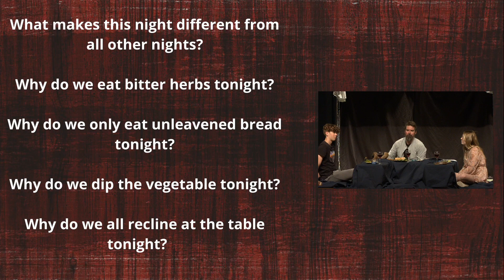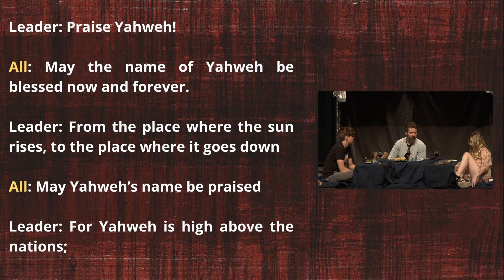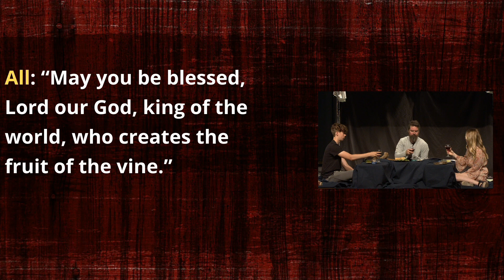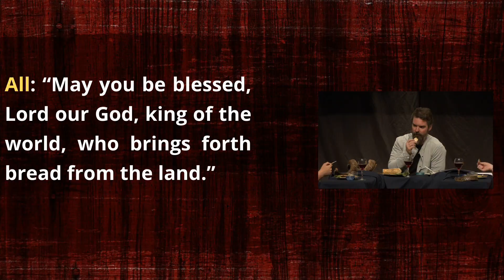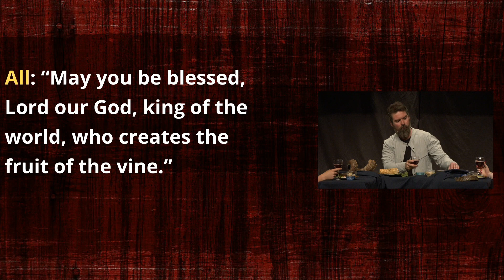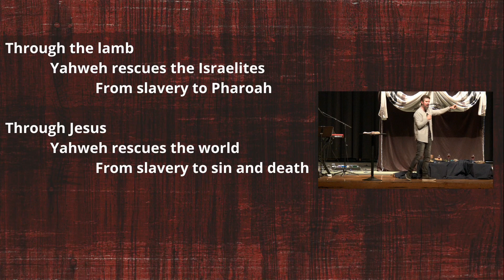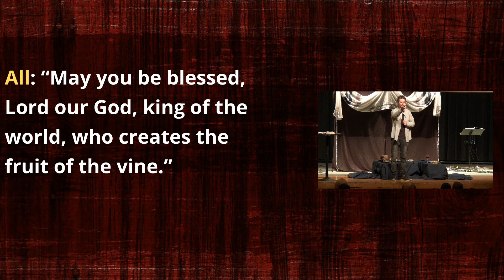4/3/2022 | Pastor Matt Slocum | Passover Sunday